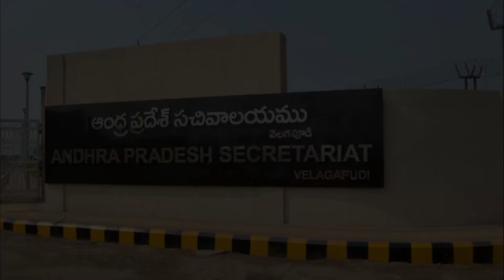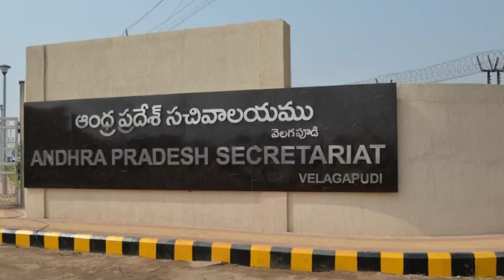షాకింగ్ : చంద్రబాబు మెడకు మరో భారీ ఉచ్చు ..? ఐ.టి నోటీసులు సంచలనమే - News220